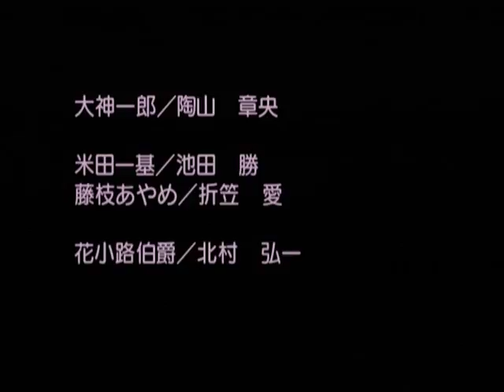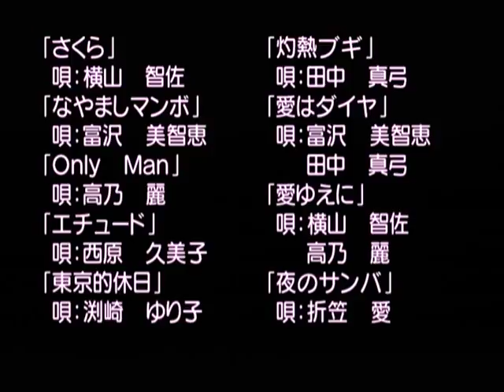【DC】サクラ大戦 初見プレイ Part５６ ～絶望と暗黒に震える生き方こそ人間どもにはお似合いなのだ！ 【スタートオンゲームズ】【スタゲー】【JAPAGE】